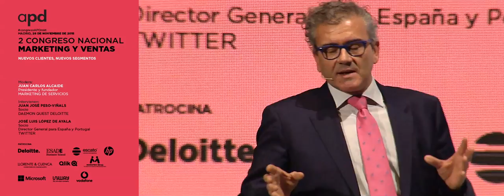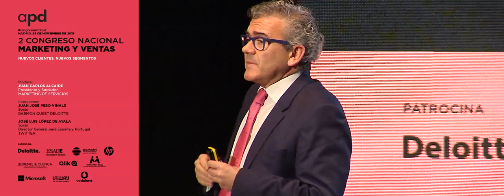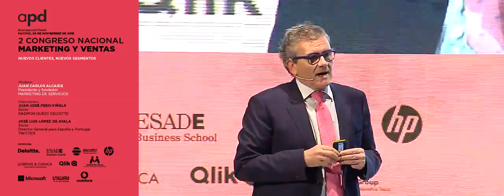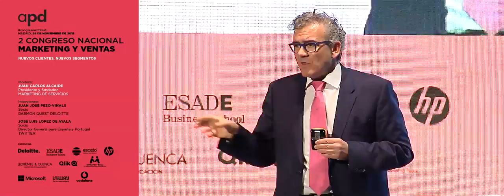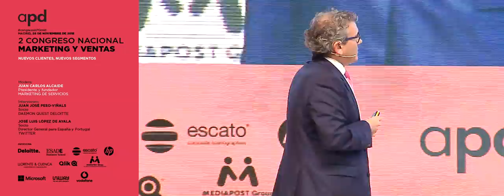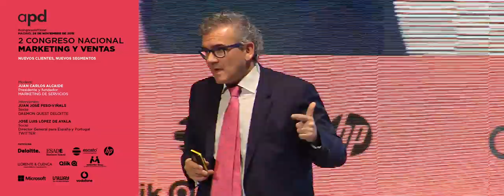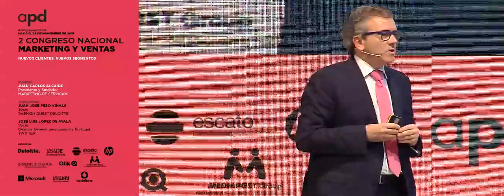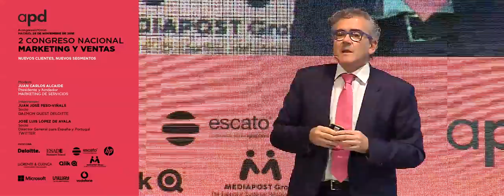Nuevos clientes, nuevos segmentos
Modera:
Juan Carlos Alcaide, Presidente y fundador Marketing de Servicios.
Intervienen:
Juan José Peso-Viñales, Socio Daemon Quest Deloitte.
José Luis López de Ayala, Socio Director General para España y Portugal Twitter
2 Congreso Nacional de Marketing y Ventas
La transformación del cliente. Nuevos escenarios.